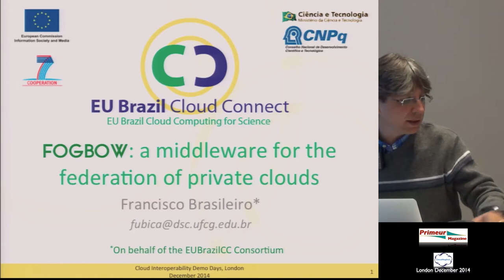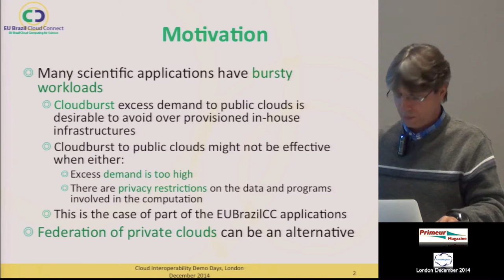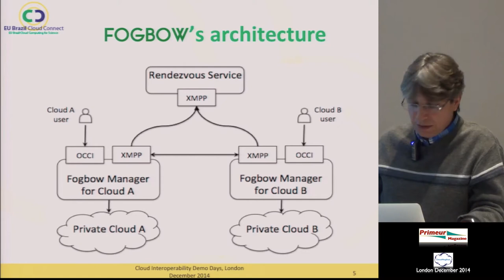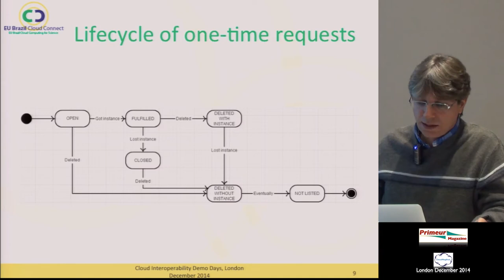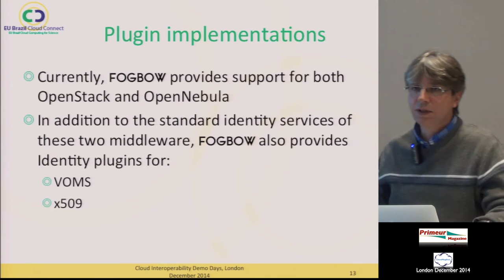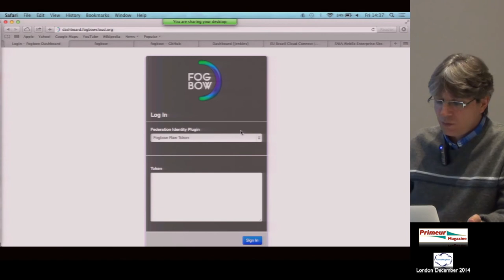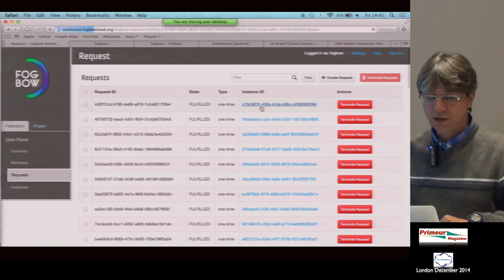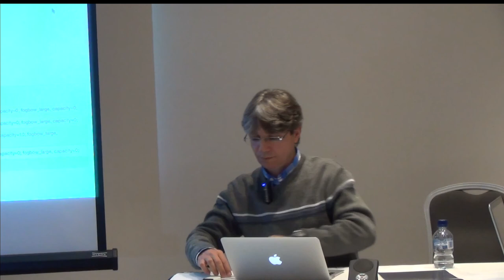Presentation & Demonstration - FOGBOW: a middleware for cloud federation - Francisco Brasileiro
Presentation &  by Demonstratio.  FOGBOW: a middleware for the federation of private clouds,  by Francisco Brasileiro, EU Brazil Cloud Connect at the Cloud Plugfest in London 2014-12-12.